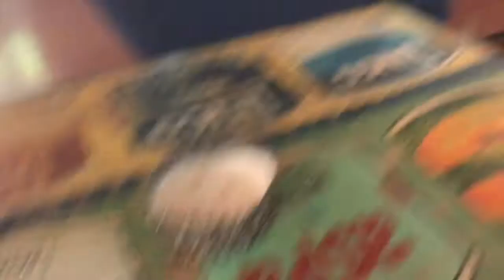Sivan Talmlor - I`ll Be (REMIX)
Music&Lyrics Sivan Talmor
video- Sivan Talmor